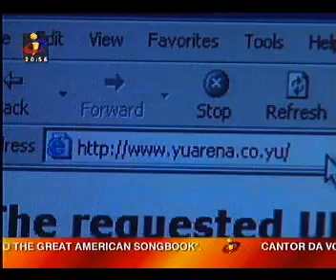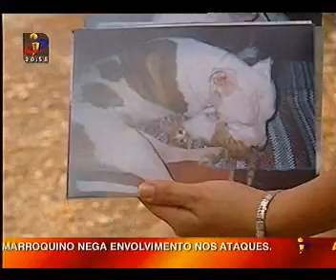Reportagem APO TVI 10-07-2005